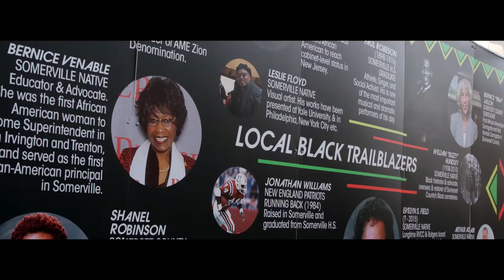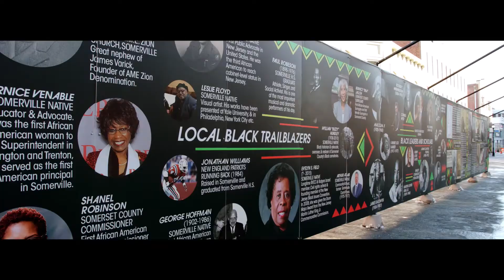SpeedPro Piscataway: Black History Month Mural (Extended)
SpeedPro Piscataway had the opportunity to work with one of their clients on an art installation for Black History Month. It is located in Downtown Somerville, NJ. The installation is a 75 ft. art installation with four murals, two on the exterior walls and two on the interior walls. A perfect way to celebrate.